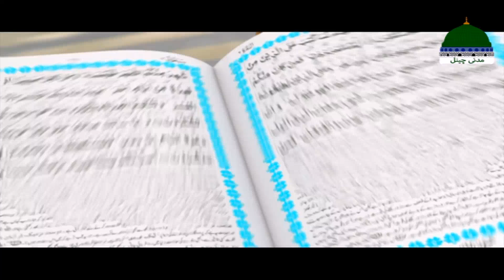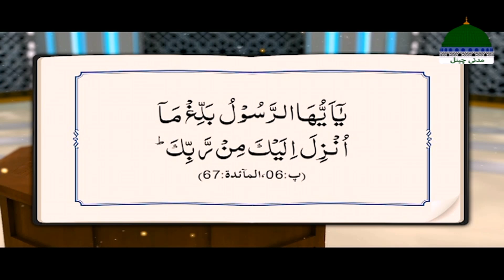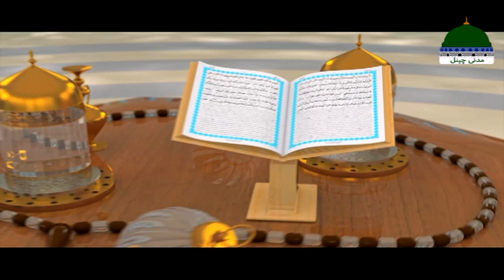Asaan Dars e Quran Episode 39 | Tafseer e Quran | Surah An-Nisa Ayat 71 Ta 80 | Maulana Shafiq Atari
Asaan Dars e Quran Episode 39 | Tafseer e Quran | Surah An-Nisa Ayat 71 Ta 80 | Maulana Muhammad Shafiq Attari Madani

Get Back to Back All Episodes of ASAN DARSE QURAN - 2023